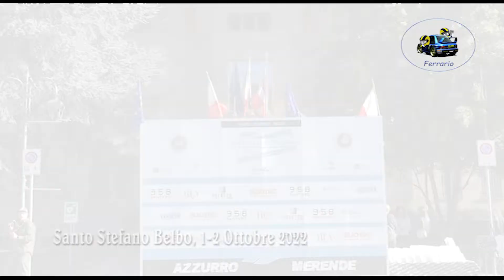Rally Trofeo delle Merende 2022 CLIP GANDOLFI-VACCHIERI by Ferrario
I migliori passaggi esterni dell'equipaggio GANDOLFI-VACCHIERI su Renault Clio n3 durante il Rally Trofeo delle Merende 2022.